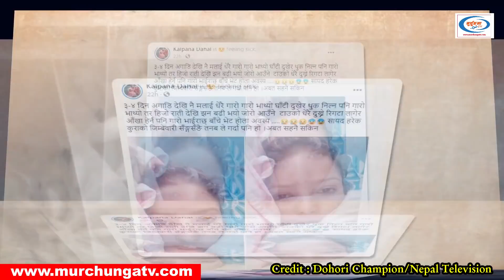कल्पना दाहाललाई के भयो यस्तो ? Kalpana Dahal Sickness-Kalpana Dahal Dohori Champion-Murchunga TV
Popular folk singer Kalpana Dahal is currently competing in the Dohori Champion. Kalpana shared some of her worrying photos on Facebook on Saturday. Due to which his well-wishers are worried. More than 4,200 well-wishers have reacted to the photo, while more than 2,500 well-wishers have commented, wishing her a speedy recovery. After all, what happened to Kalpana? Is she really sick? We are discussing this in this video. The video is all about it.

Photo/Video Footage Credit: Dohori Champion/Nepal Television/Kalpana Dahal
Script/Narrator/Edit: Chandra Ghalan
Special Thanks: Radio Anmol 90 Mhz Family, Hetauda-04